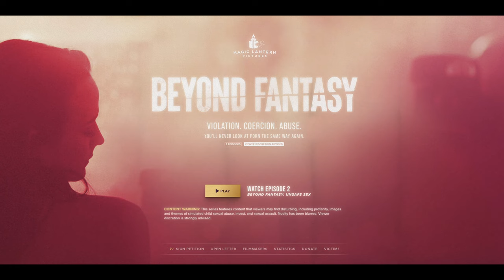Disney Actress: Liam Neeson Inspired Me to Fight Trafficking | Paris Berelc & Benji Nolot | Ep. 16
Exodus Cry founder Benjamin Nolot sits down with actress, model, and influencer Paris Berelc to discuss how she became an anti-trafficking advocate. Paris began her career at the age of 14 and is best known for her roles as Skylar Storm in the Disney XD series Mighty Med and Lab Rats: Elite Force, and Alexa Mendoza in the Netflix sitcom Alexa & Katie.

Paris has been a vocal advocate on social media for the anti-trafficking movement, sharing the dark truth about sexual exploitation and educating her millions of followers on the injustice.

Exodus Cry is a leading global anti-trafficking nonprofit organization focused on ending widespread sex trafficking and commercial sexual exploitation, exposing this injustice for millions worldwide, and helping its victims to rebuild their lives.